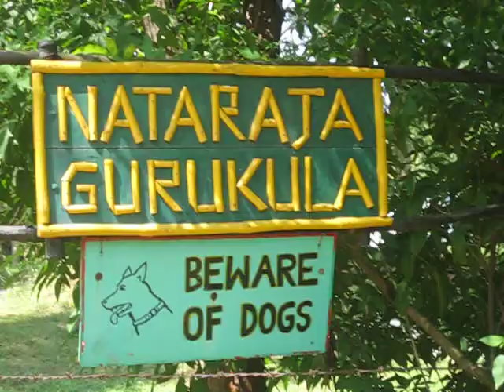Peaceful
When you r with me.. its always peacefulll